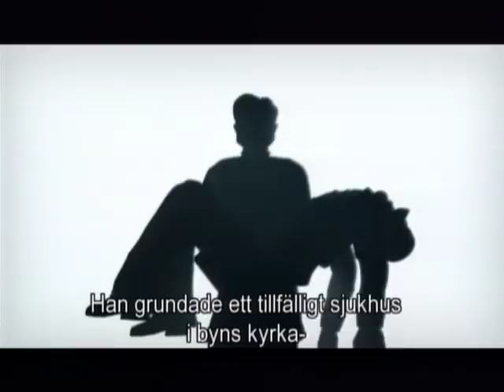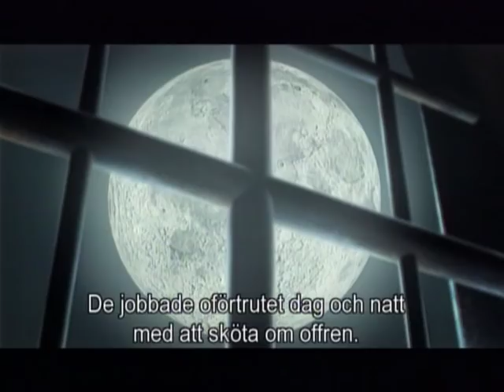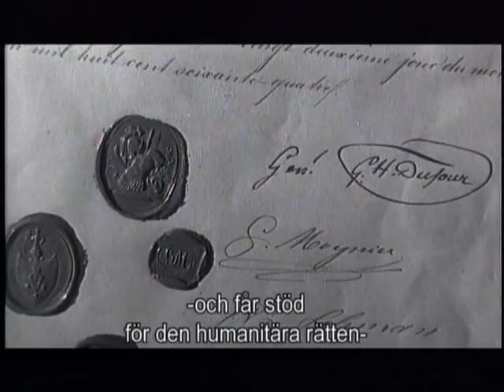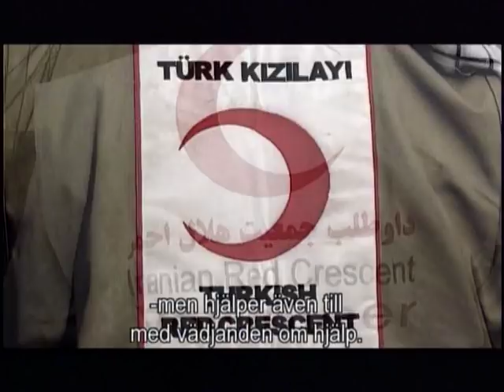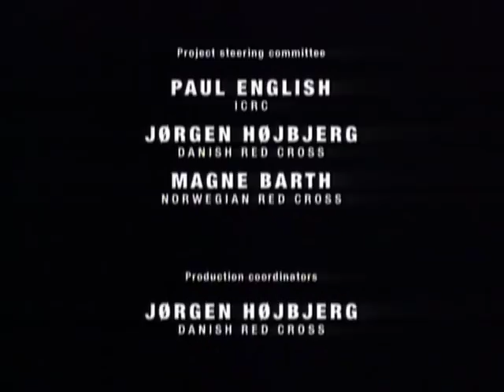Historien om en idé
En tredelad film som bla består av en tecknad film som beskriver Röda Korsets idé och historia. Allt från Henry Dunant till slaget i Solferino. Filmen förklarar på ett enkelt sätt innebörden av Genèvekonventionerna, ICRC,s mandat och även Röda Korset och Röda Halvmånens roll. Producent: ICRC, Filmens längd: 8 min. År: 2004